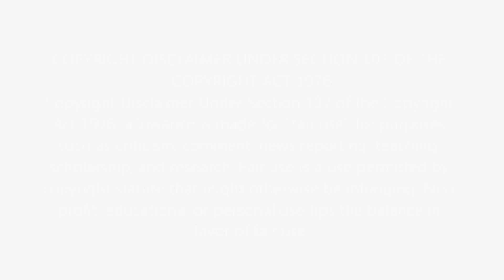First Time Hearing Pearl Jam - Even Flow Reaction Video - WOW! THIS WAS A FIRE RECOMMENDATION! 🔥